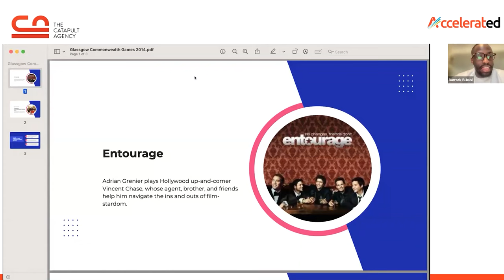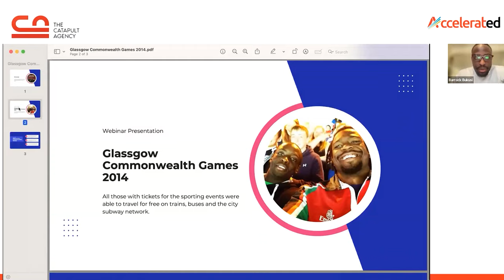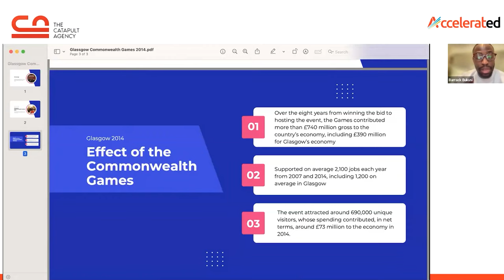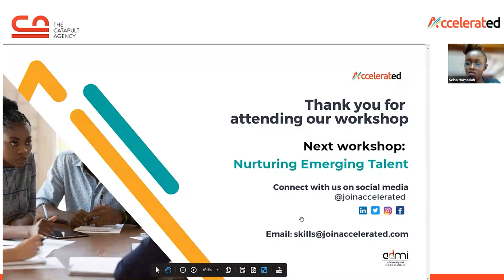The Art of Digital Storytelling by Barrack Bukusi - Founder, Catapult Agency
Digital storytelling is a powerful way to connect with others and share your story. Join Barrack Bukusi as he you can master this art.